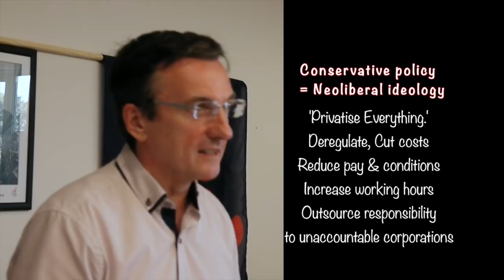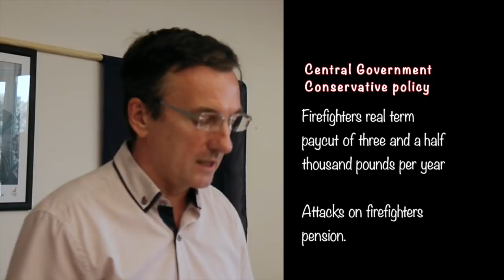Merseyside Fire Brigade Cash Crisis